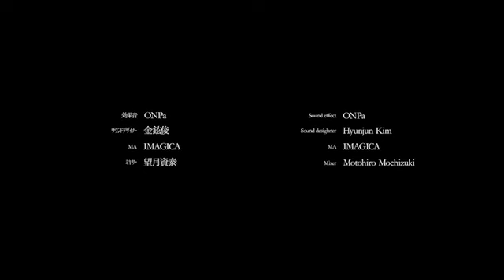怪獣風呂（橋爪伸弥）| KAIJU BATH（Shinya HASHIZUME）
2015年度卒業制作
4:50